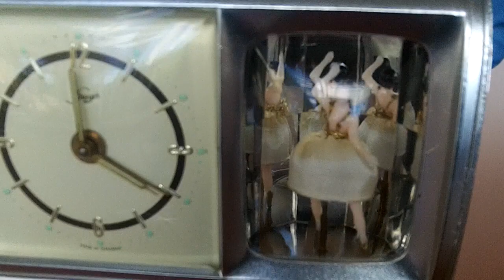Vintage Musical Alarm Clock With Music Box Dancer